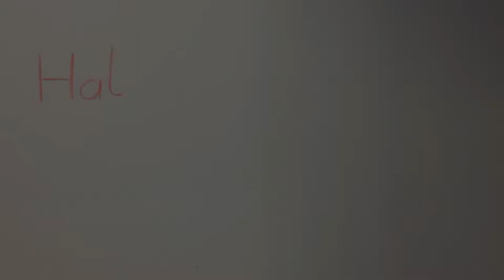Sachsen Anhalt Tag